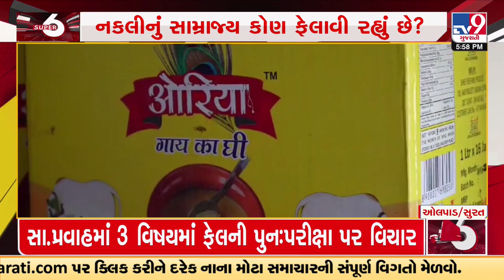શું તમારા ઘરમાં પણ નકલી ઘી તો નથી ને? રાજ્યમાં છેલ્લા કેટલાક સમયથી નકલી ઘી ઝડપાવાના કેસ વધી રહ્યા છે